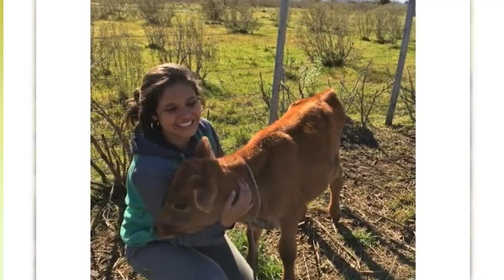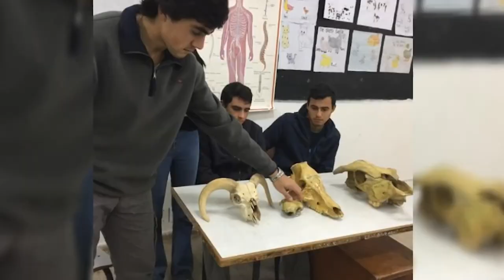Visitamos la Escuela Agraria de Tacuarembó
Hablamos con el Director Flavio Ferreira sobre los proyectos de centro y los objetivos para la sede de nuestra ciudad y Carumbé.